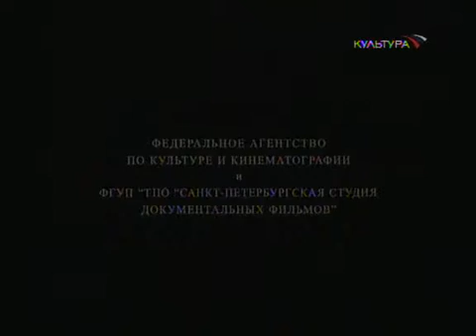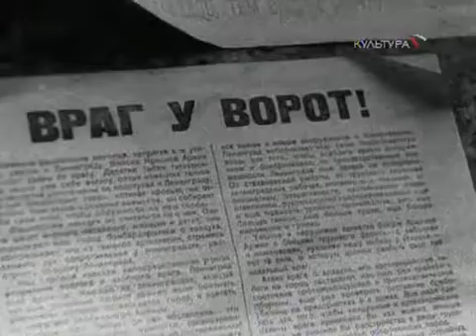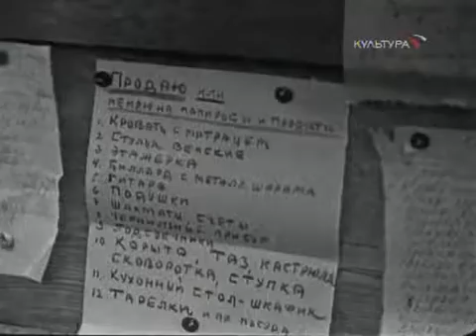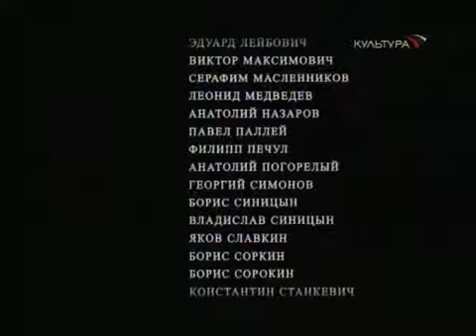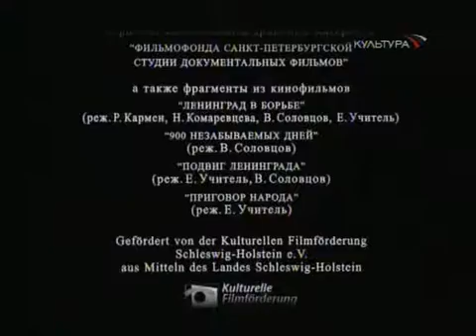Блокада (2005)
Та война, она ведь не где-то там — в архиве. Мы до архива не дожили. Это привилегия — попасть в архив. Привилегия тех народов, которые прожили, осмыслили и впитали опыт истории. Мы не прожили, не осмыслили, не впитали. У нас это все по-прежнему актуально.
27 января – День снятия блокады Ленинграда. Память о днях блокады – в скупых дневниковых записях простых ленинградцев, в чеканных поэтических строфах, в музыке… Часто эти свидетельства оказываются честнее, полнее и объективнее, чем «официальные кинохроники». Постановочные кадры известны всем, но настоящая жизнь, попавшая в объектив камеры, оказывалась «браком».
Свой взгляд на жизнь осажденного Ленинграда предложил Сергей Лозница. Его фильм «Блокада» смонтирован из архивной хроники. Никаких реконструкций, старая пленка как она есть. В списке операторов - Наум Голод, Роман Кармен и еще множество фамилий. Единственная вольность - воссозданный звук. Никаких комментариев и оценок – зритель сам должен сделать выводы.